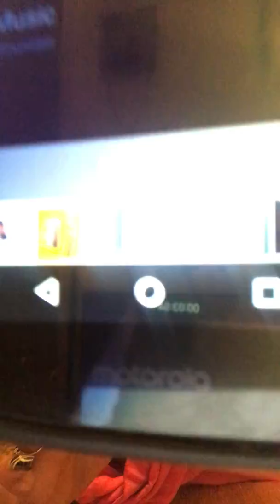ASMR 2X SPICY NOODLES CHALLENGE!